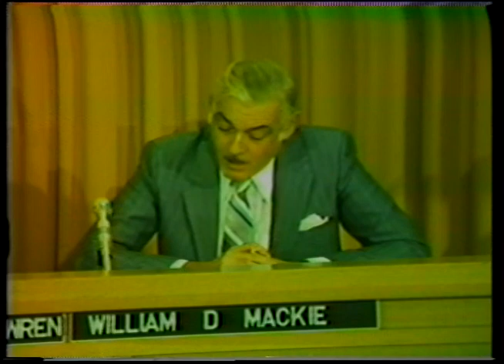Law Society of Upper Canada - Current criminal law evening sessions - Part 10 (1980)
Video recording of Continuing Legal Education sessions on the subject of criminal law held between 30 October 1980 and 27 November 1980. George Collins-Williams makes opening remarks at the beginning of most sessions. Co-chairs are Brian Greenspan and Michael Moldaver. The first panel, on the subject of the prosecution and defence of sexual offences, features moderator Alan D. Cooper, Justice Patrick Galligan, Peter McWilliams, Bonnie Wein and Keith Wright. The second panel, on the subject of the prosecution and defence of homicide cases, features moderator Edward L. Greenspan, Dr. Frederick Jaffe, Judge Clare Lewis, Toronto Police Staff Inspector Wally Tyrrell and Christopher Meinhardt. The third panel, on the subject of the defence and prosecution of fraud, features moderator W. Niels Ortved, Justice Gordon Killeen, Ralph Fisher, RCMP Corporal Giuliano Zaccardelli and Douglas Hunt. The fourth panel, on the subject of the prosecution and defence of gambling and prostitution cases, featuring moderator Marlys A. Edwardh, Louis Silver, Judge Donald J. Wallace, Toronto Police Sergeant Robert Strathdee and Peter DeJulio. The fifth panel, on the subject of conspiracy, features moderator Heather J. Smith, Justice Edward Wren, William D. Mackie, B. Clive Bynoe and Richard Chaloner.